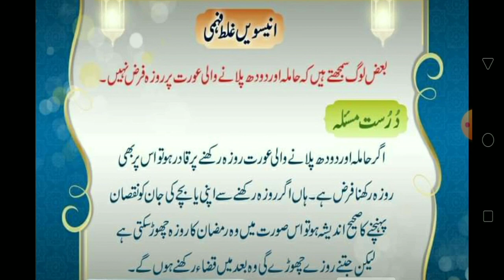Fasting Problems Series no.10||مسائل روزہ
SeriesNo.10#
This vidio is about solution of fasting Problems.